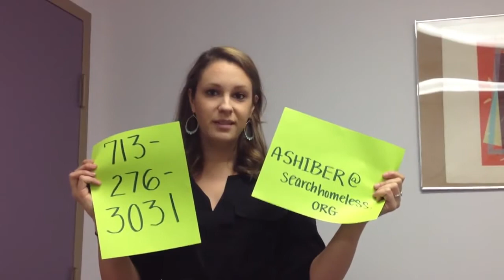Adopt a Client for the Holiday 2012